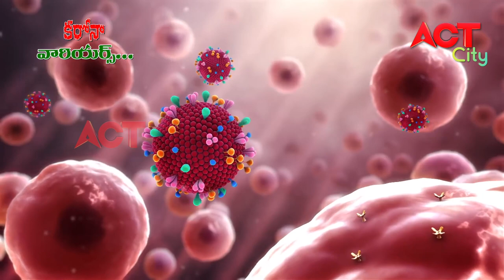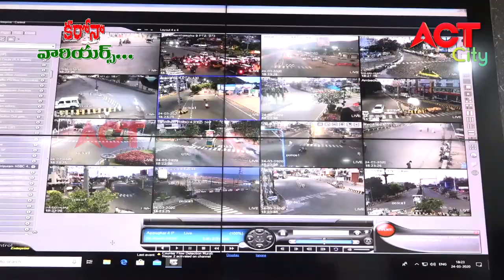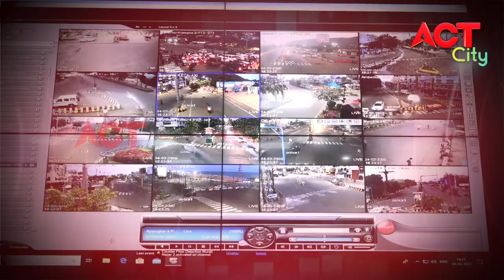CORONA WARRIORS SPECIAL PROGRAMME